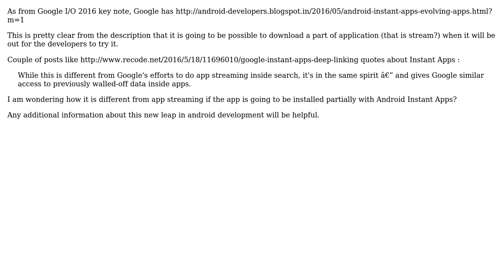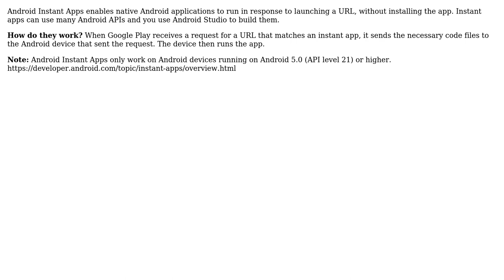Is Android Instant App different from app streaming? (2 Solutions!!)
Is Android Instant App different from app streaming?

With thanks & praise to God, and with thanks to the many people who have made this project possible! | Content (except music & images) licensed under CC BY-SA | Music | Images & others | With thanks to user Prags user davehenry user Akshay Kulkarni and the Stack Exchange Network Trademarks are property of their respective owners. You are responsible for your own actions.